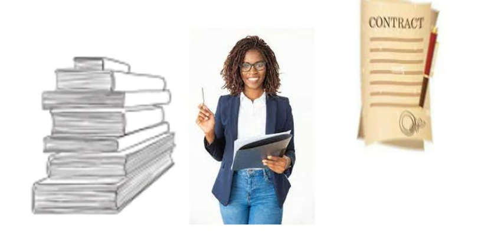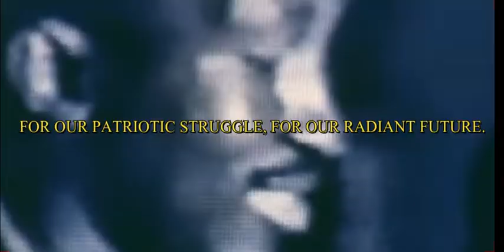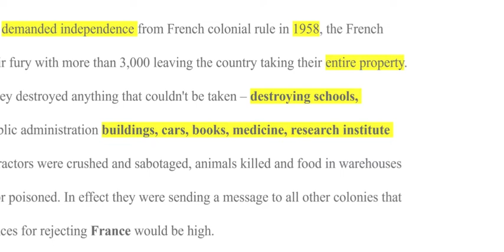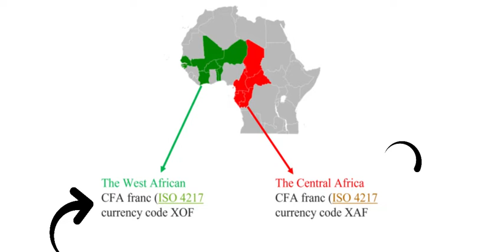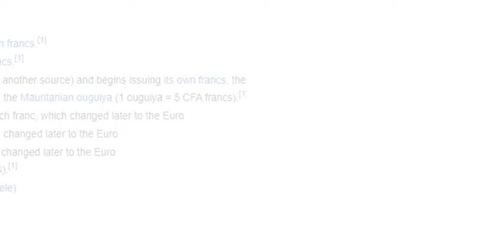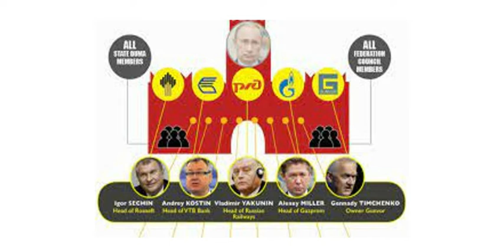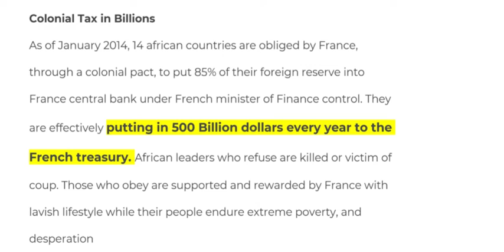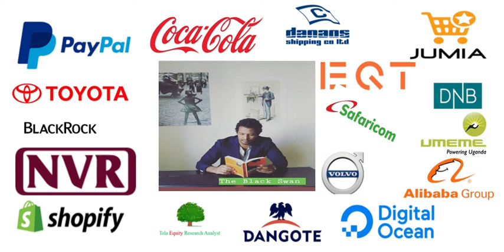14 ኣፍሪቃዉያን ሃገራትይኸፍላዓመታዊ ልዕሊ $500 ቢልዮን Colonial ግብሪ ን ሃገር ፈረንሳ [France] - Colonia Tax $500B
14  ኣፍሪቃዉያን ሃገራት
ይኸፍላ
ዓመታዊ ልዕሊ $500 ቢልዮን
Colonial ግብሪ ን ሃገር ፈረንሳ [France]